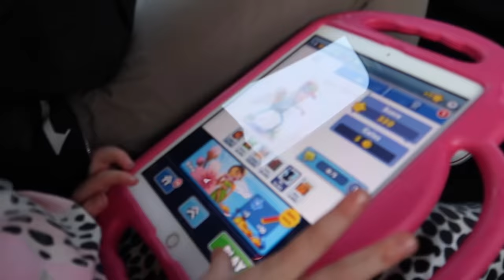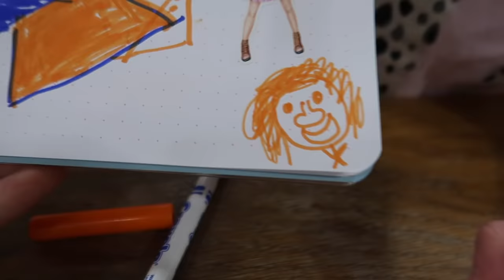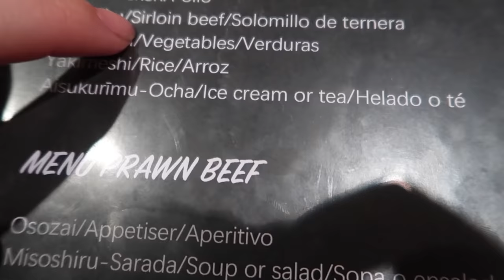I went to Spain for a sleepover !!!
hopefully this one ain't 12 seconds long 😂